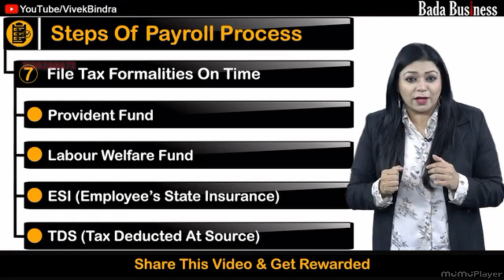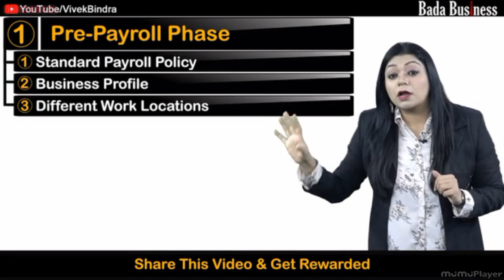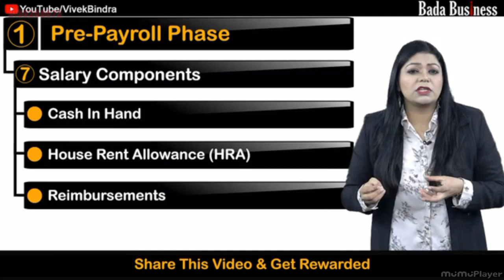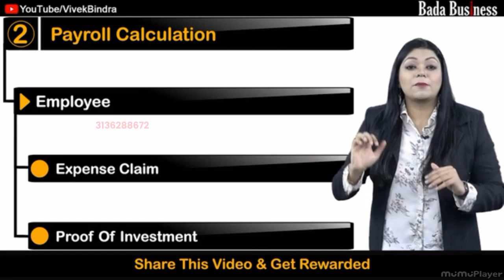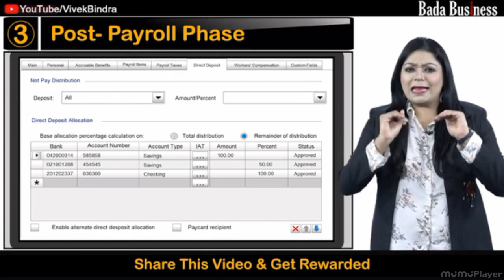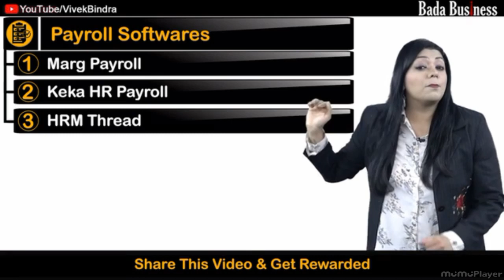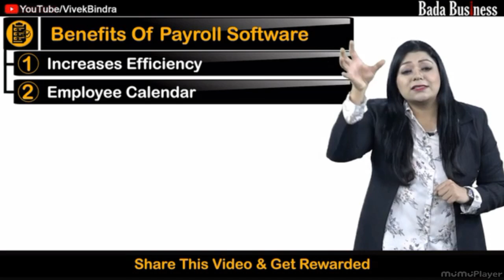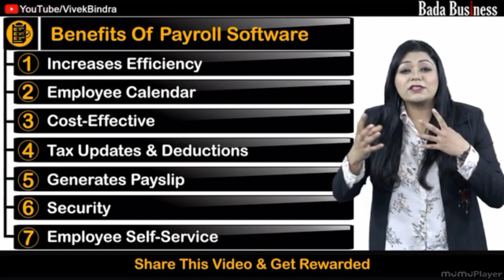HRM Lecture 09+ (Additional or Extra Learning Video PAYROLL)